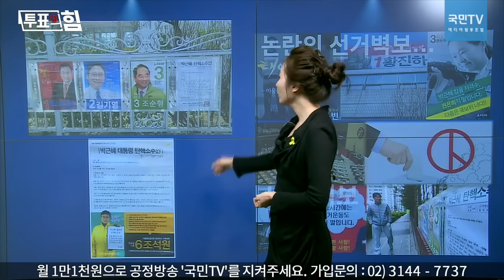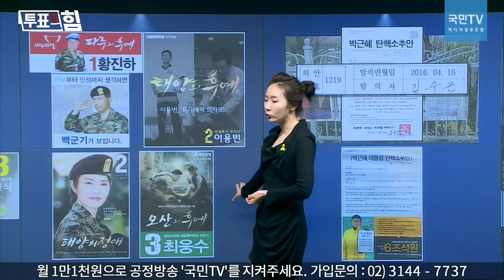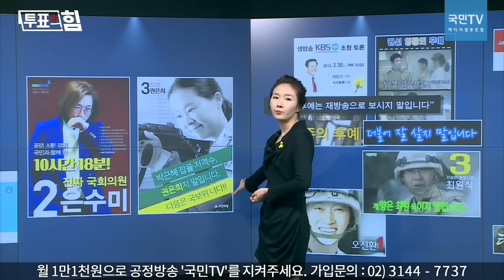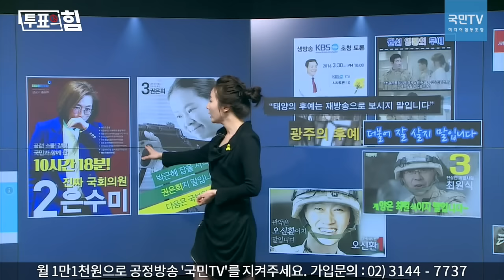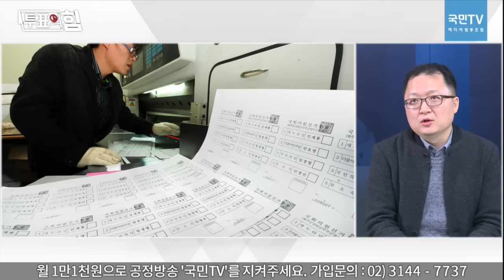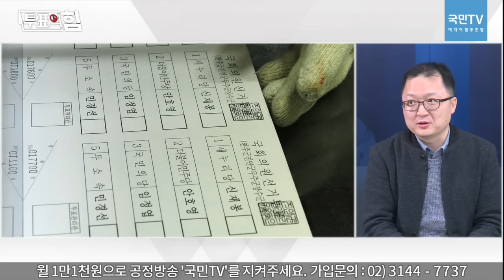[국민TV-투표의힘] D-9, 지역별 판세...이렇게 움직인다.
제17회 - 봄바람 살랑, 민심은 술렁